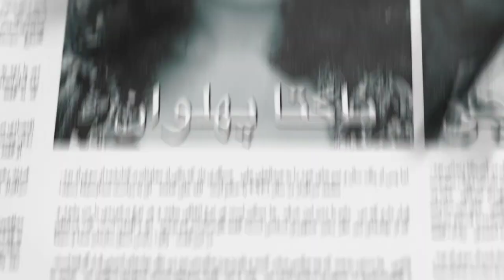تیزر نمایش هفت خوان آزادی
‌«هنرمندان مستقل لس‌انجلس» به همراهی «بنیاد آینه» تقدیم می‌کنند:
نمایش «۷ خوان آزادی»🎭، روایت ۴۳ سال پایداری و از جان گذشتگی ایرانیان برای بازپس گرفتن وطن از چنگال اهریمن. یکشنبه ۸ ژانویه، ساعت ۷ شب،  Wilshire Ebell Theatre.
ما همه امتداد صدای ایران هستیم✌️💚🕊❤️

نویسنده: ناکتا پهلوان
کارگردان: ناکتا پهلوان و افشین کتانچی

بازیگران: (به ترتیب ورود به صحنه)
علی عزیزیان، شهراد فردوتی، نیلا زجاجی، نینا نایبی، افشین کتانچی، علی کاظمیان، سپینود، مادا دیویس، یاسی ابراهیمی، نیکان هاروی، جواد امامی، رکسانا رستگار، ناکتا پهلوان، عرفان اخوان، باران محسنی.

طراح رقص و رقصنده: کوثر عباسی
طراح حرکات بازیگران: شهراد فردوتی
مدیر صحنه: شایان وزیری
تصویر پرداز: ناری بهنام خواه، مانی سلیمی
طراح گرافیک: شیرین دقوقی
دستیار کارگردان: مدیسه بطهایی
دستیار نویسنده: مهتدی میرک
طراح صدا: علی عزیزیان

Video by @javad.emami.official